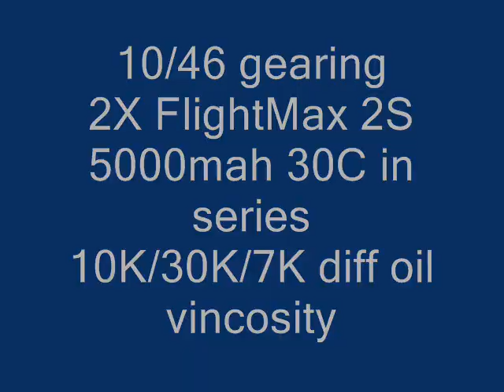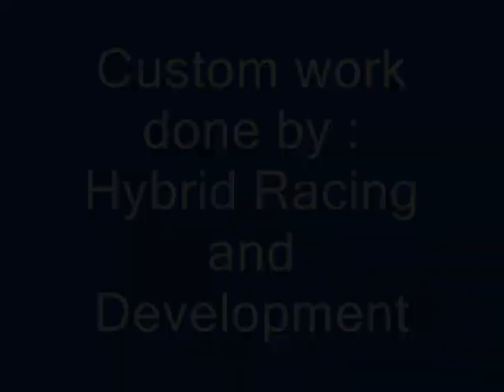Cen Matrix TR Brushless electric conversion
Cen Matrix truggy electric conversion from Nitro